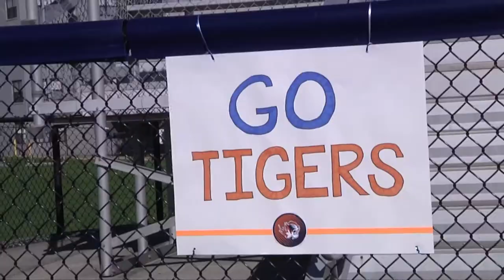Girls Varsity Soccer - 2021 Season